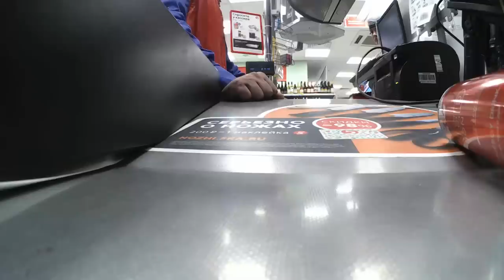ВАШИ ДОКУМЕНТЫ или ПРОСЛЕДУЕМ В ОТДЕЛ! Просроченный майор жжёт в Пятёрочке. Вежливый рейд.